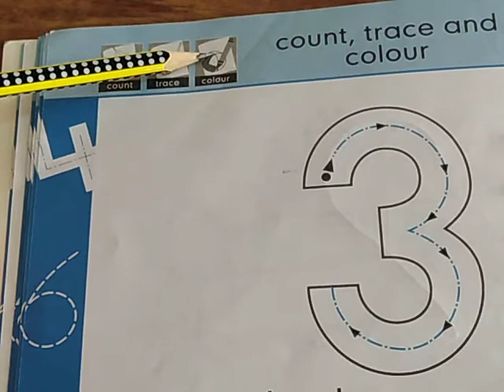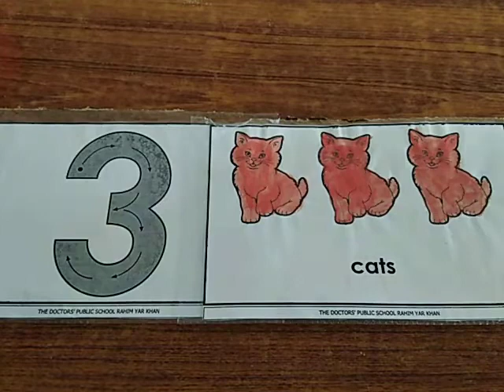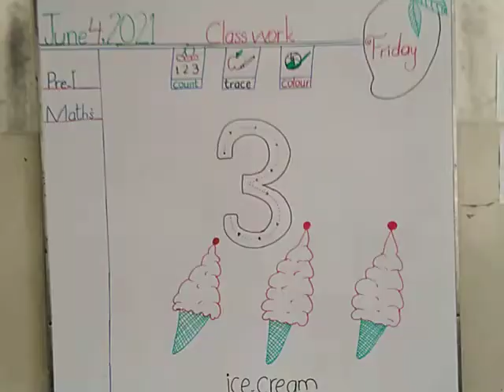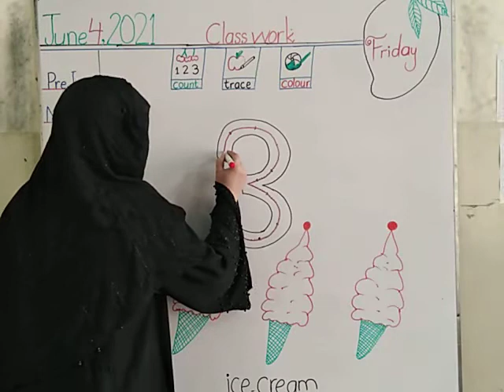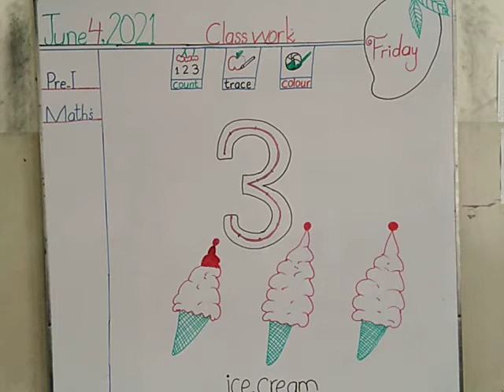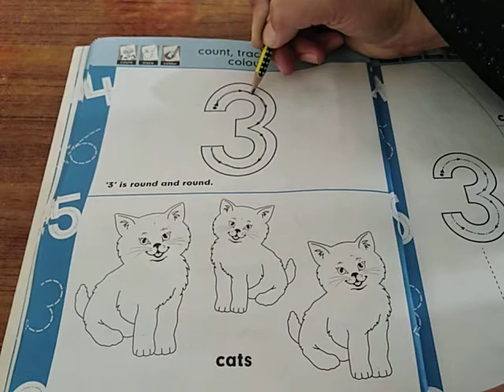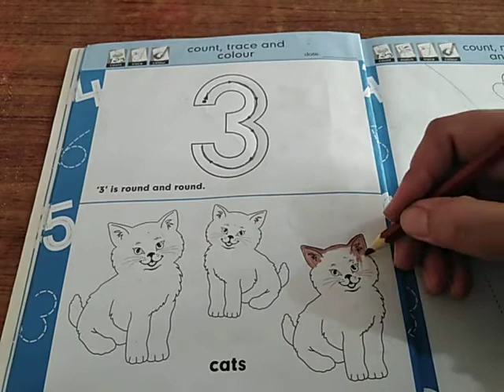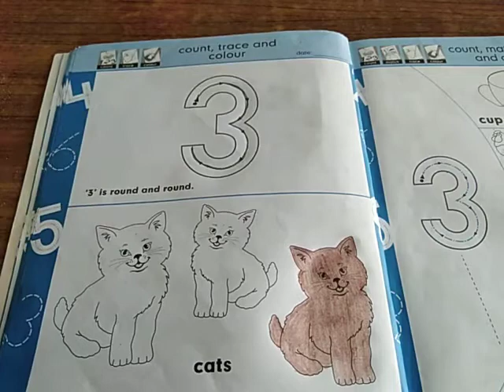Class Pre-Py-1 Maths Lecture # 10 [04-June-2021] dpsryk